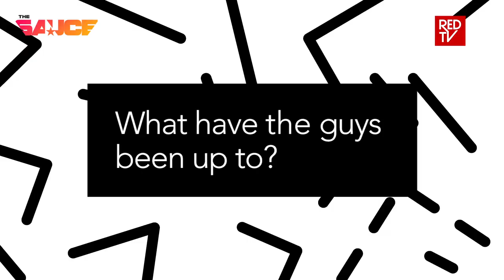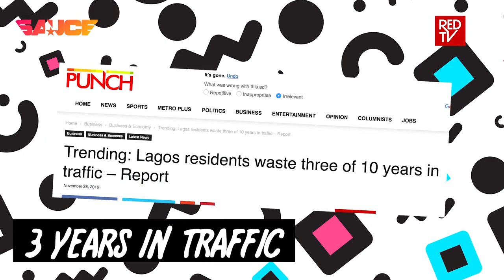The Sauce Ep 16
Description: Ready! Set!! GO!!! Ehis and Jimmie bring you a very hilarious and seriously played down version of Formula 1, alongside our host who cover everything notable you might have missed out in the last two week.

Like Red TV on FACEBOOK: REDTV
Follow Red TV on TWITTER: @itsredtv
Follow Red TV on INSTAGRAM: @itsredtv